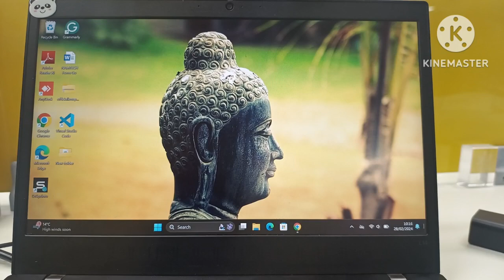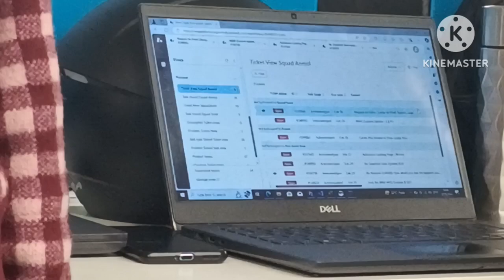Daftar Hustel Vlog - Half Day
Dive into the juggling act of work and family in my latest vlog! 🎉 Taking a half-day leave to attend a special family function – join me in balancing professional responsibilities and personal moments. 👨‍👩‍👧‍👦 From the office hustle to festive celebrations, experience the whirlwind of a day filled with love and laughter. 🌟